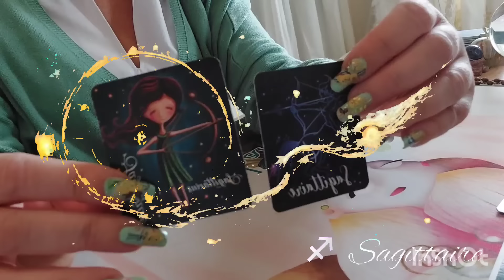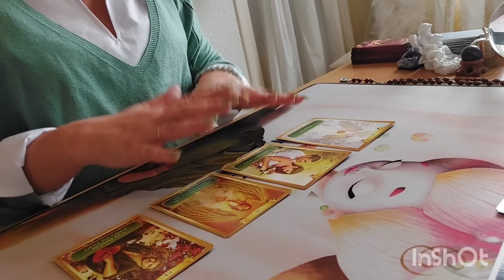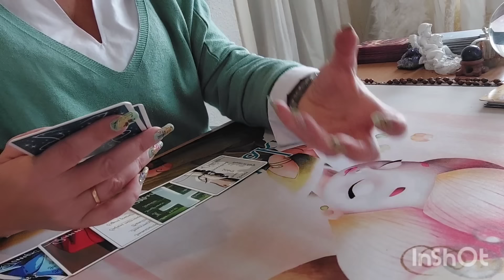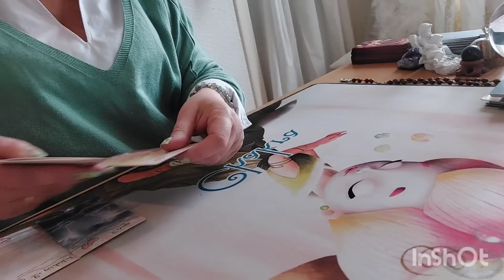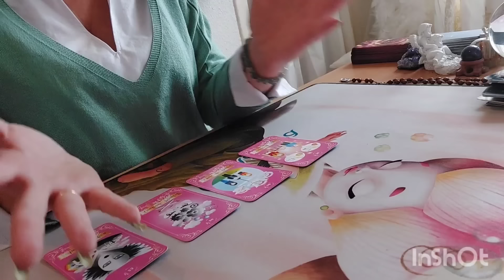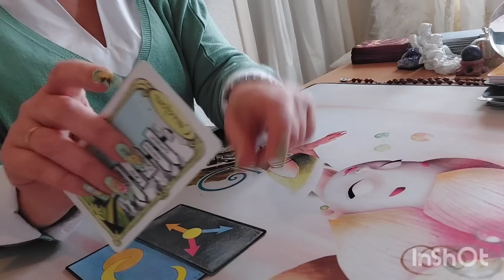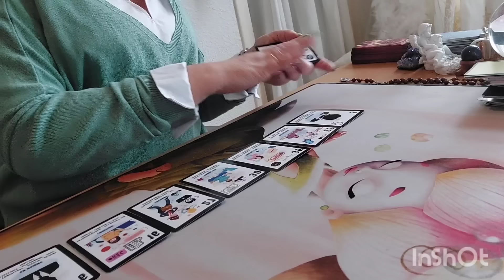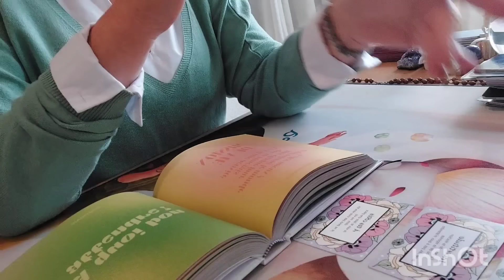Sagittaire ♐️ du 1er au 15 Mai 2024 " Agissez ! Le bonheur vous tend les bras"💞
Guidance Sentimentale et Professionnelle  Sagittaire  ♐️    du 1er au 15 Mai 2024"

Coucou les Sagittaires  ♐️    bienvenue à vous !

Merci 💘